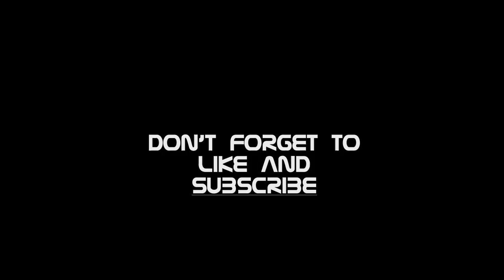Best of Undertale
That's right, I put together the best of my undertale solo series in one convenient package. I hope you enjoy.